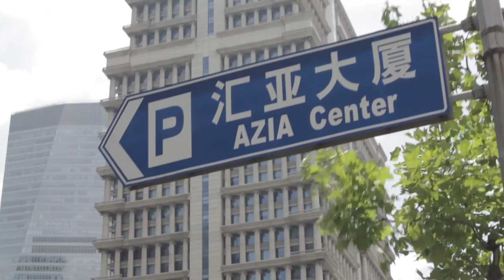IEM Shanghai Vlog #1: "B1ad3 read them like a book"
HObbit shares his first impressions of Shanghai and explains why such a beautiful city makes him feel said. Behind the scenes of the first two matches at IEM Shanghai.